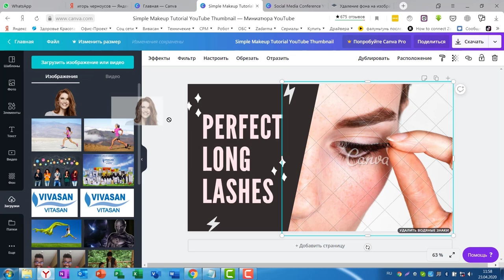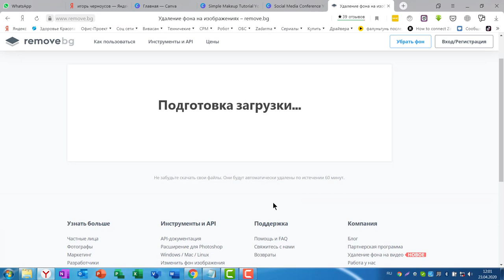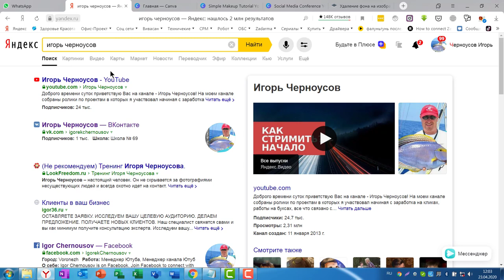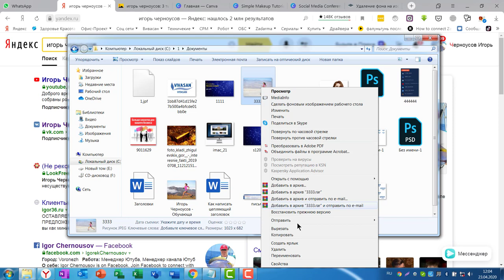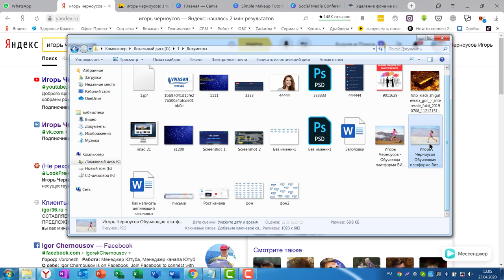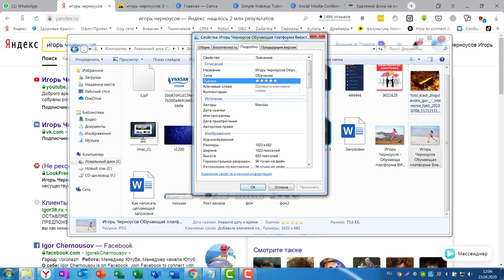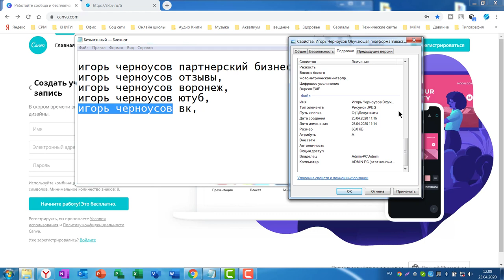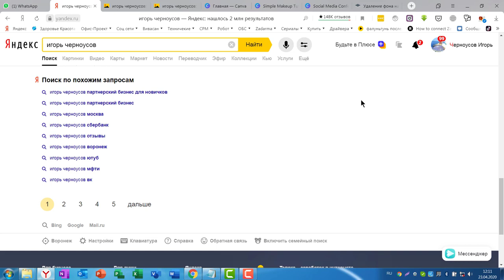Сервис CANVA | Качественная картинка для соц сетей за 5 минут